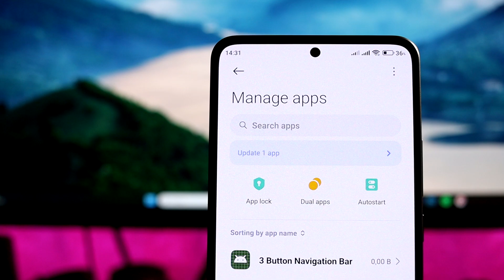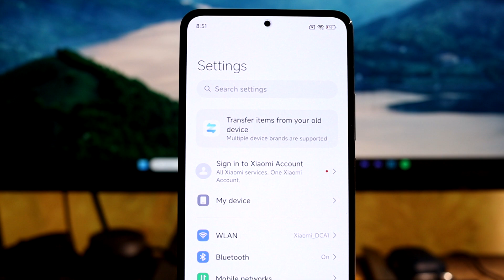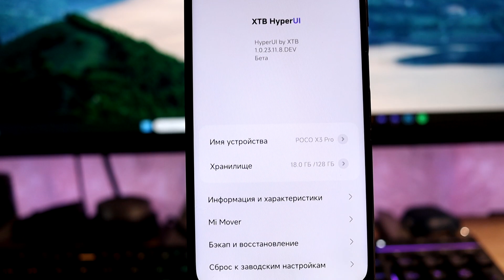🚀 КОГДА выйдет HyperOS Global? // Какие Xiaomi получат?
🔥Когда выйдет HyperOS Global и какие Xiaomi получат?